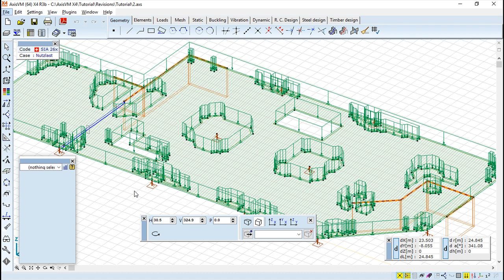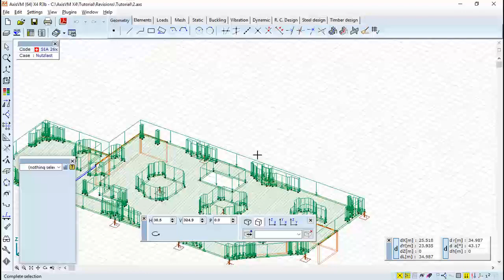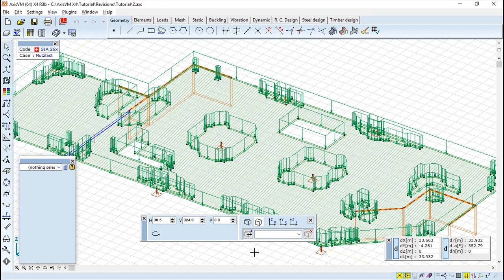AxisVM x4 Português - Lição 2/49 - Cursor, Teclado, Rato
O AxisVM é um programa de elementos finitos para a análise de estruturas em estática, vibrações e encurvadura.